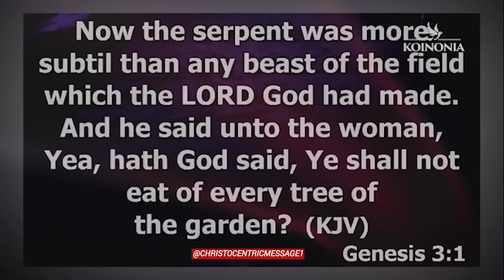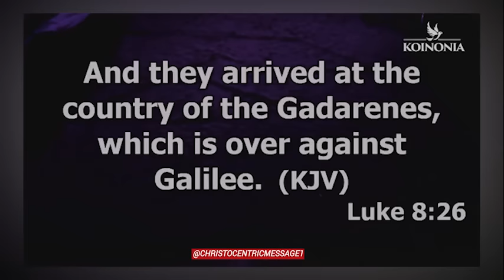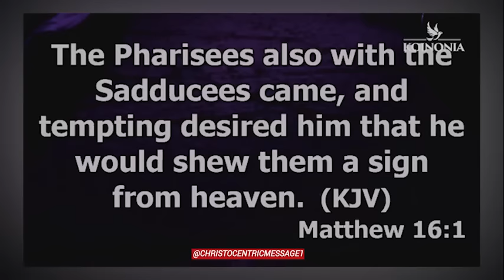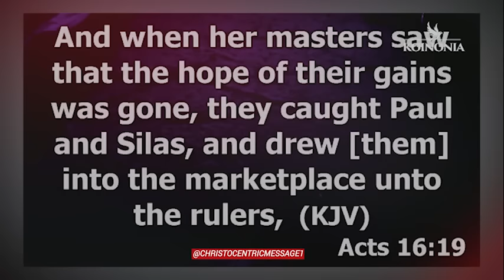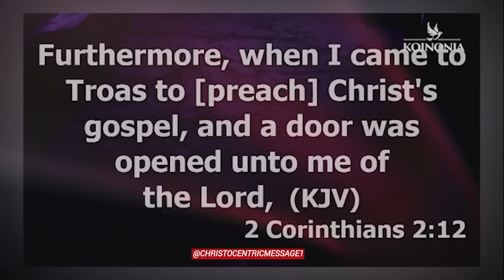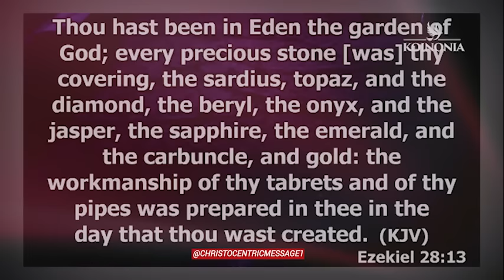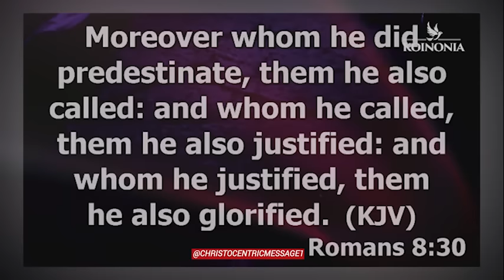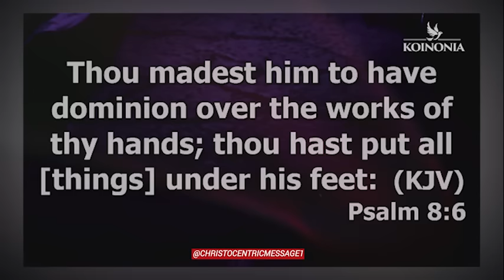HOW TO BE DELIVERED [Get Free Of This] - APOSTLE JOSHUA SELMAN